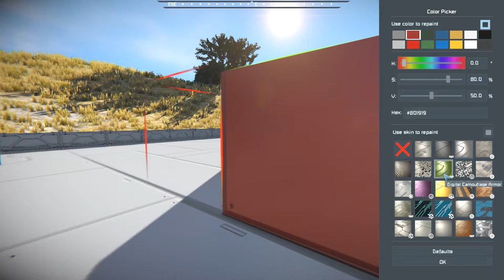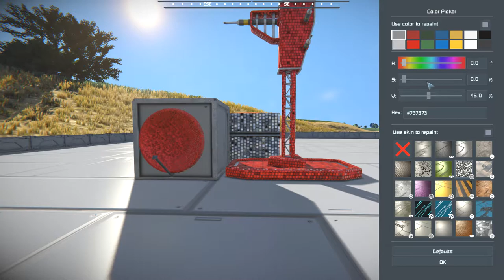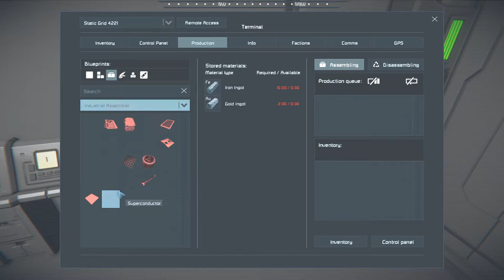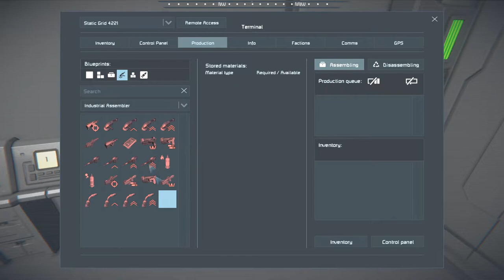[Mod Review] Space Engineers #342 - Small Antenna Dish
A small antenna that would look inplace on any home.

Chapters:
0:00 Intro
1:12 Small Antenna Dish
3:29 Textured Build States
6:23 NSC and Covenant Hand Weapons WIP
11:25 Outtro

Blueprints:
None

World:
None

Scripts:
None